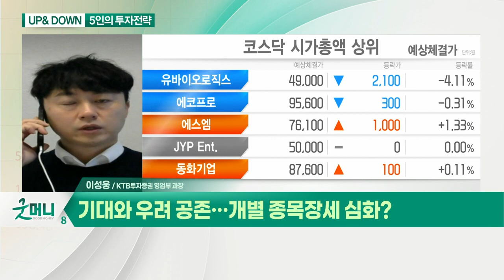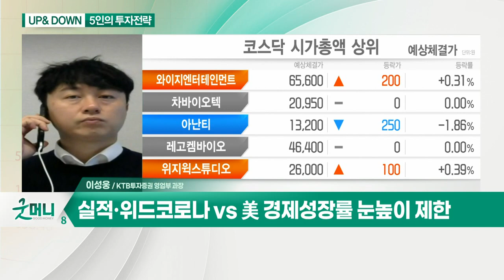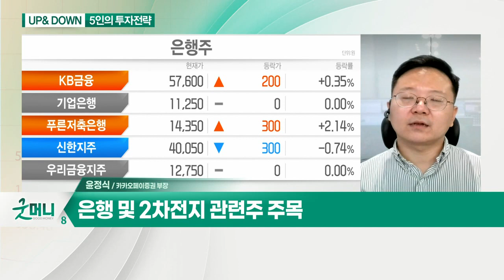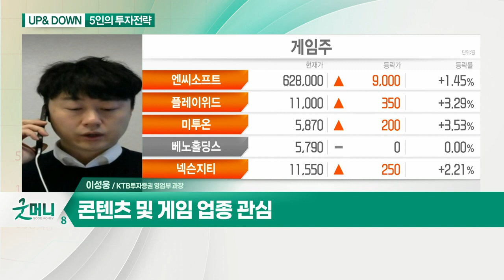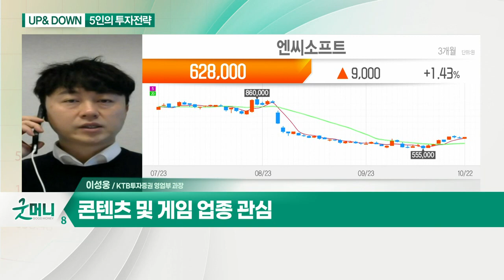콘텐츠 및 게임 업종... 기대와 우려 공존… 개별 종목 장세 심화? / 은행 및 2차전지 관련주... 박스권 맴도는 코스피_UP& DOWN 5인의 투자전략 (20211025)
Q. 기대와 우려 공존… 개별 종목 장세 심화?
- 실적·위드 코로나 VS 美 경제성장률 눈높이 제한

- 콘텐츠 및 게임 업종 관심

Q. 박스권 맴도는 코스피, 섹터별 순환매 주목?
- 코스피 3,000선 안팎 움직임 예상
- 섹터별·종목별 차별화 전망

- 은행 및 2차전지 관련주 주목